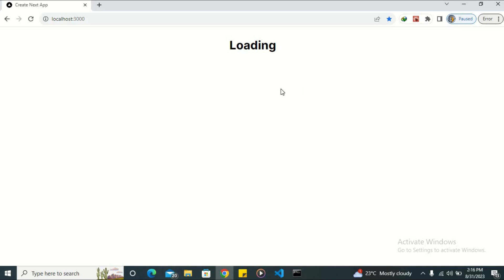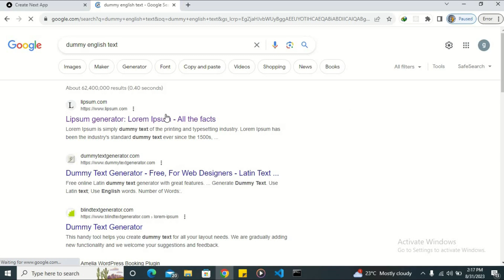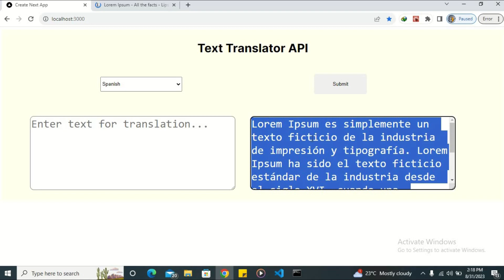Next JS 13 Text Translator: Redux Toolkit,Rapid API,Framer-Motion: Demo